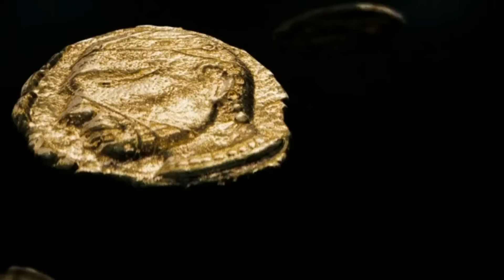300 Movie Explained In Hindi | 300 Spartans vs 1L Persians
300 is a movie whose story is based on war between spartan warriors and persians.In this video, 300 movie is explained in hindi .Hope that you enjoy this 300 full movie explained in hindi.

Copyright Use:
Any images in this video has been used only to convey messages to the viewers. We don't plan to violate anyone's copyright.